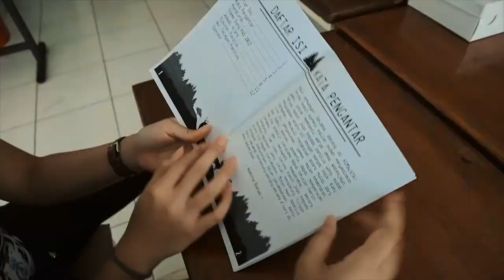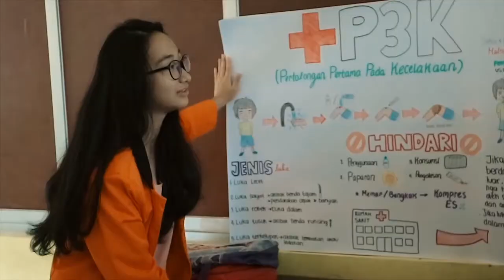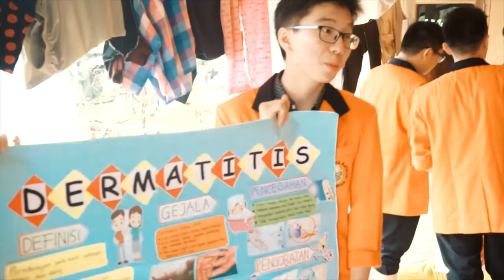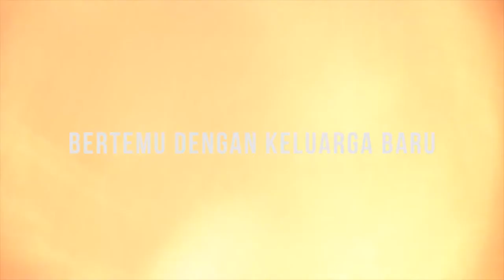Official After Movie : Pekan Aktivitas Sosial 2017 "HIMALAYA" FK Unika Atma Jaya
Official After Movie : Pekan Aktivitas Sosial 2017

                                  "HIMALAYA"
             Fakultas Kedokteran Unika Atma Jaya